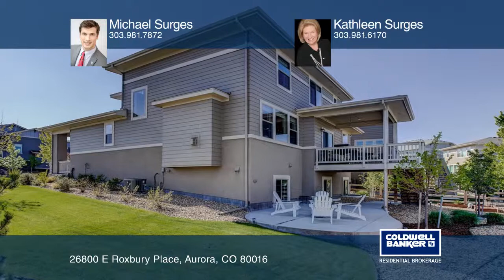Michael Surges presents 26800 E Roxbury Place Aurora, CO | ColdwellBankerHomes.com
26800 E Roxbury Place, Aurora, CO

Looking for a fantastic newer home near schools, restaurants, the Aurora Reservoir, and Colorados biggest outdoor shopping mall? Look no further! This newer 3 bed, 3 bath home in Southshore boasts a corner lot, raised deck, and luscious landscaping. Step inside to find a main floor study adorned wi